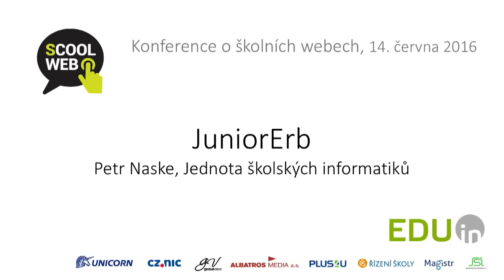Petr Naske (Jednota školských informatiků)